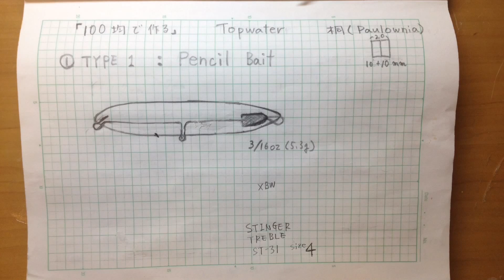ハンドメイドルアー入門④ペンシルベイト自作④スイミングテスト|トップウォーター|自作ルアー 100均|釣りひろ坊 Hirobou Fishing|lure making|Topwater lures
初めてハンドメイドルアーを作って見たい方 向けです。  100均(ダイソー)の木材と道具で簡単にトップウォータールアーのペンシルベイトを作成していますので、取り掛かりやすいと思います。

【Amazonで小型木工旋盤を見る　PROXXON ミニウッドレース28140】

iMovieから

ひろ坊ルアー
ひろ坊トップウォーター
ひろ坊100均ルアー